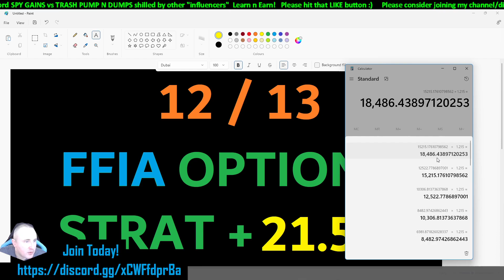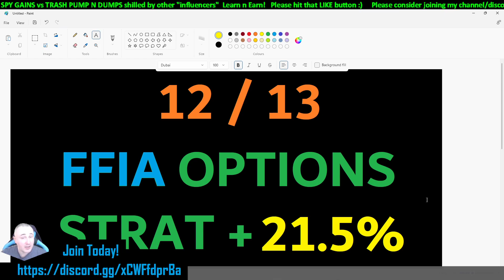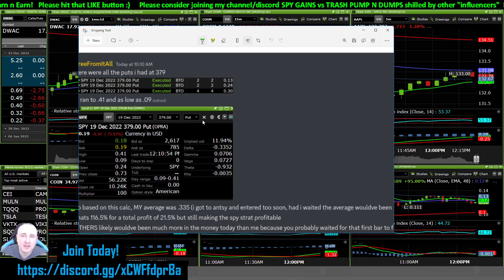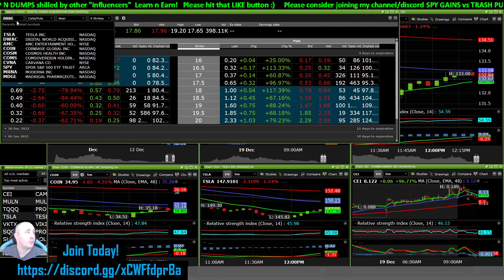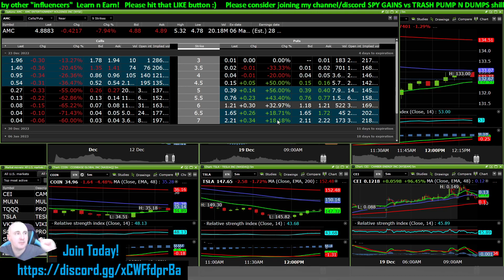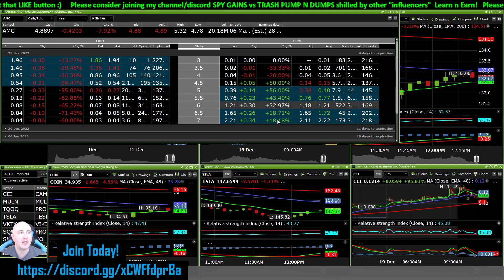FFIA OPTIONS STRAT PRINTS AGAIN 12 for 13! 2 Videos on the way covering COSM/CEI & AMC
Direct links to my plans; (choosing one of these memberships gives you access to discord)

Other Links;
RUMBLE;

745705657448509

THANKS so much to all my members, and a special shoutout to;
Mrs L
AMCO7085
Jetehete
makenmoney
jehu
theashman0329
Pecos Bill
Carl Crouch
Michael Bressler
Mike F
Dadivas1967
Jonzy Jones
AbbieBee1985
Jetehete
Sergio Valencia
X350
B1GRED
Chris O'Malley
Steven Jiang
Guerde S
I Singh
ThorsHammer291
Dess Story
Giova
Buck Rogers 007
Nassau-Suffolk Blueprint
Motherlode Picker
207Joe
David Hensley
B Murphy
Steven Wirth

$mmtlp $mmat $dis dis disney $meta meta $amzn amzn aapl $aapl $dis dis $tsla
$GOOG $GOOGL GOOGLE $BA BOEING $LMT LMT lockheed $amc amc popcorn $gme gme gamestop $rdbx
$dwac dwac $WMT WALMART $HOOD HOOD ROBINHOOD $MARA $RIOT $BABA